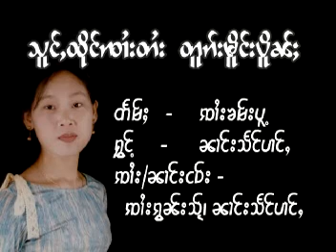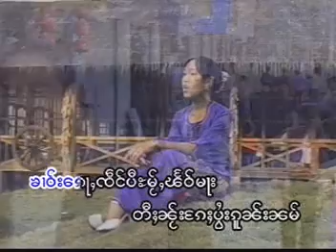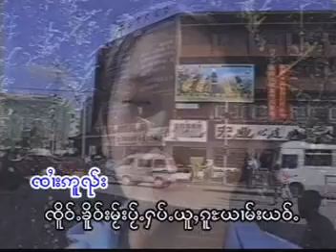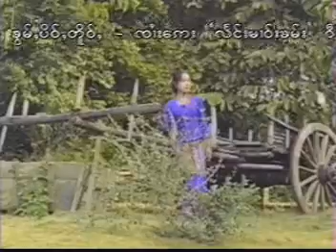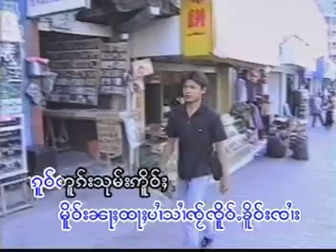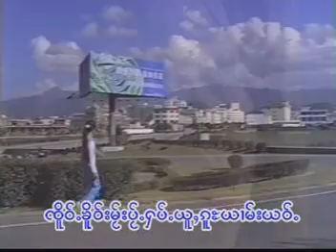ส่งถึงจายไตตกเมิงเปิ่น - นางแสงป่าง